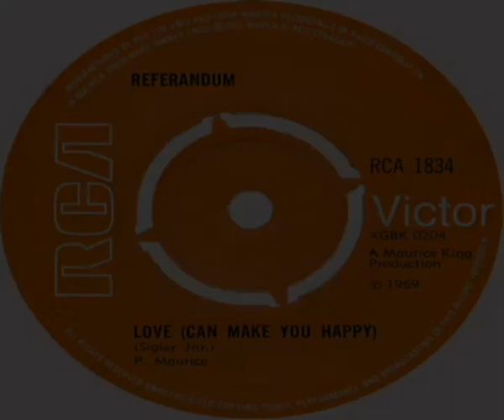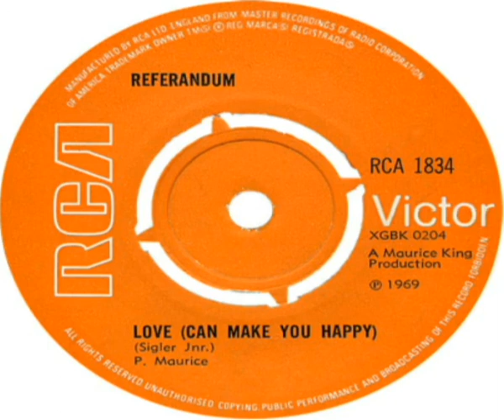Referandum Love Can Make You Happy 1969